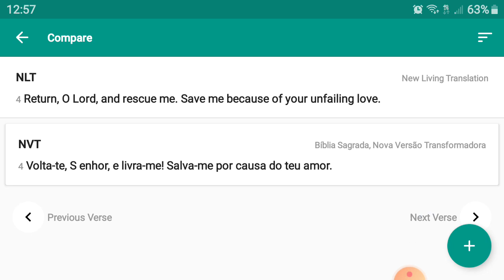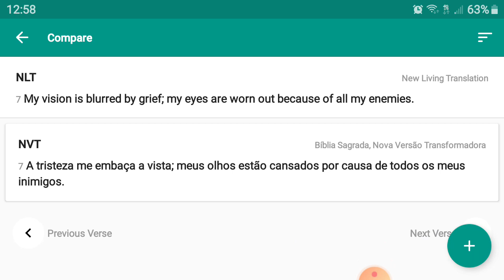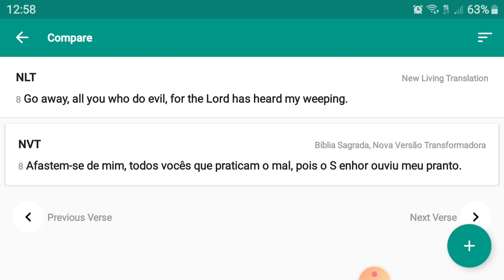Psalm 6 - Salmo 6 (Português)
ENGLISH
1) Play video
2) Listen and repeat the content out loud with your mouth. Focus on what you hear
4) Write the transcript down with your hand
5) Replay video and follow with your eyes on what you wrote down, read, listen, and repeat the content.
SPANISH
1) Escucha el video
2) Escucha y repite el contenido en voz alta. Enfocate en lo que escuchas
4) Escribe el texto con tu propia mano
5) Repita el video y sigue con tus ojos lo que escribistes, lee, escucha, y repite el contenido
PORTUGUESE
1) Reproduza o vídeo
2) Ouça e repita o conteúdo em voz alta com a sua boca. Concentre-se no que você ouve
4) Escreva a transcrição com a mão
5) Reproduza novamente o vídeo e siga com os olho no que você escreveu, leia, ouça e repita o conteúdo.